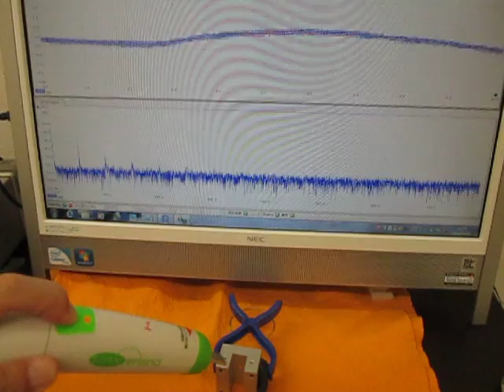空中超音波の伝搬状態 （超音波システム研究所 ultrasonic-labo）